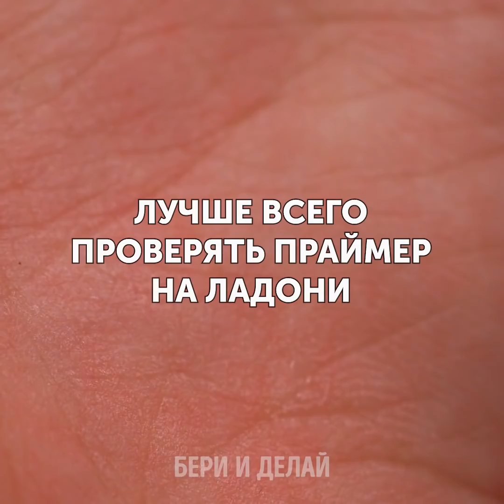27 ИДЕЙ ЛИП-АРТА, КОТОРЫЕ НЕЛЬЗЯ НЕ ПОПРОБОВАТЬ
КАК УЛУЧШИТЬ НАВЫКИ МАКИЯЖА

Освойте секреты лучших визажистов с этими несложными лайфхаками! Сегодня, наше видео посвящено макияжу для губ. Узнайте, как создать крутой лип-арт, экспериментируя с разной косметикой!
Используйте контуринг, чтобы сделать губы пышнее и ярче. Для начала, очертите края губ подводкой темного цвета, а затем нанесите чуток посередине. Затем добавьте в центре губ консилер, и - вуаля!
Если нанести меняющую цвет помаду на верхнюю губу, и помаду более темного оттенка - на нижнюю; а затем смешать оба продукта прямо на губах - выйдет симпатичный эффект градиента.
Сделайте губы блестящими, добавив поверх помады немного косметического масла!
Ещё одна идея - 'кристаллический' макияж для губ. Нанесите на них чуток блеска и наклейте сверху гранулы сахара. Теперь добавьте на губы золотую подводку для глаз, и - модный имидж готов!

Тайм-коды:
0:07- Делаем контуринг губ
2:16 – Милый 'кристальный' эффект
3:23 – 'Мультяшный' дизайн для губ
5:34 – Неоновая помада
7:32 – Как дорисовать пышные губы
8:33 – Маскируем тату
10:24 – Идея с накладными ресницами